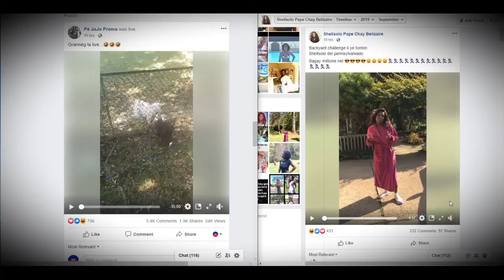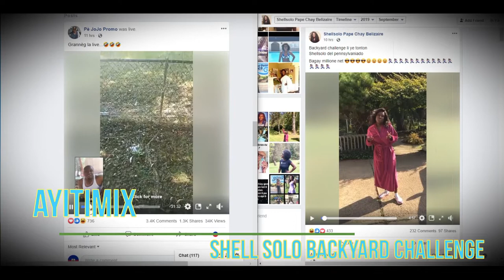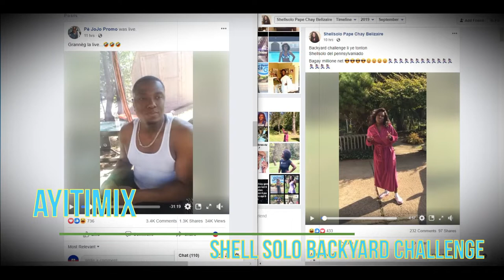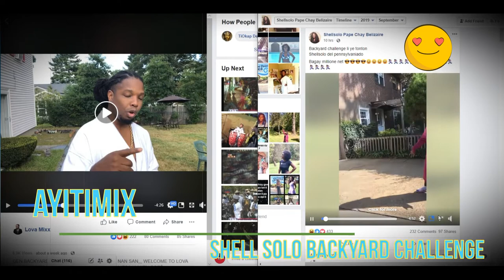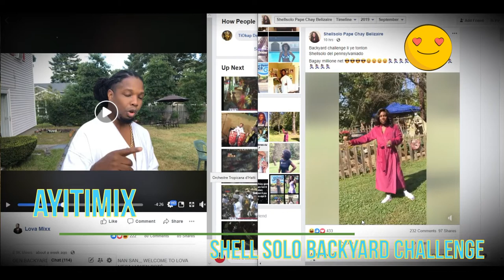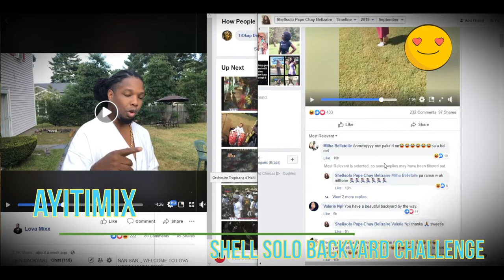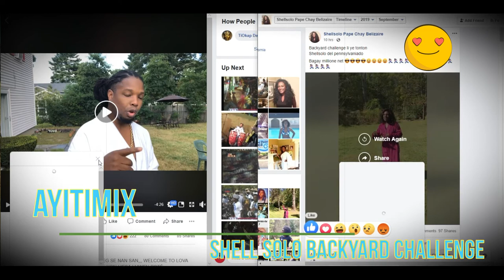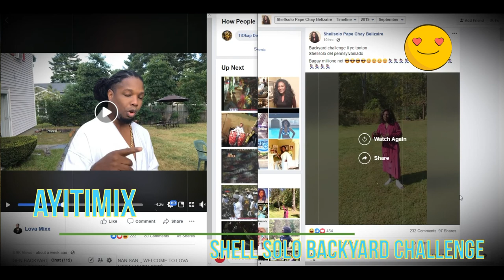22sept19 Review Shell Solo del Pensylvaniado backyard challenge!